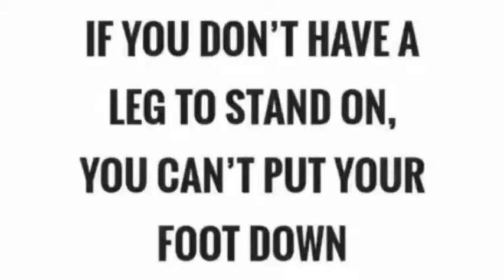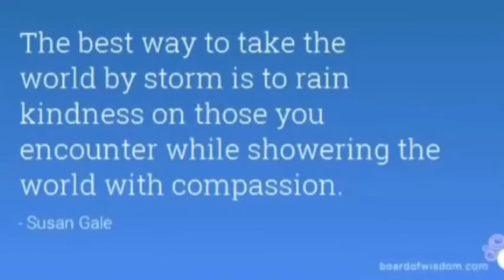The Antichrist Satan, King of Hell, Mark Braun Leads 144,000 to The Holy Grail of Eternal Life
"Blood Over Intent is what saves the phucking Universe people, you don' have to like it; it's just that simple." -The Antichrist Satan, King of Hell, Mark Braun